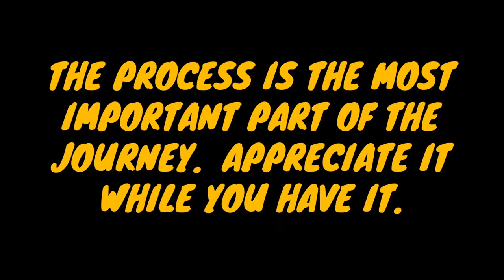Being A Successful Creative. Whitney "Pen" Morrow. The Process with DeAndre Presley EP #19-2023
Bio:
Whitney “Pen” Morrow is an actress, producer, director, and published author. As an all-around creative from the bustling city of Spartanburg, South Carolina. She is best known for her blog As Told By Whit and extensive collaborations with local creatives in the upstate. Her platform expanded with the publishing of several articles on the popular site XONecole. Whitney’s ability to be raw, honest, and unapologetically herself is what sets her apart from the crowd. She is currently a lead actress and writer for the Indie Series nominated show Complicated the Series. She is represented by BAM Management and Screen Artist Talent rep.